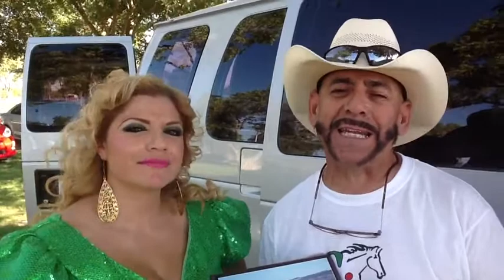Rocio y Su Sonora en el Festival de La Cosecha 2013